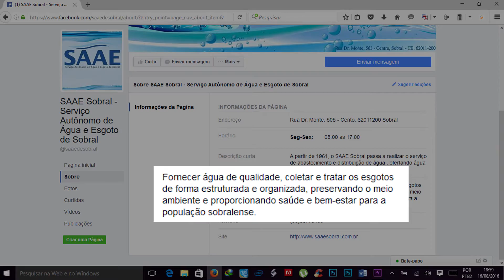FALTA ÁGUA ATÉ PARA QUEM MORA NA BEIRA DO RIO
Saae cobra  reais para ligação de água, deixando os mais pobres sem acesso ao serviço. Quem mora em casa de taipa não tem esse montante e fica  à margem dos serviços básicos.